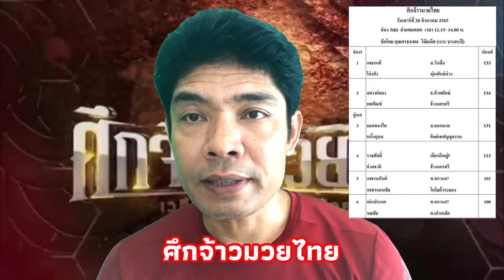วิจารณ์มวยช่อง3 ศึกจ้าวมวยไทยวันเสาร์ที่20สิงหาคม2565 โดยมุมสังเวียน